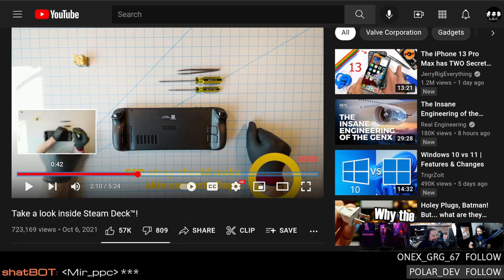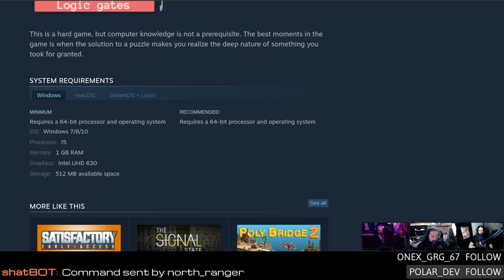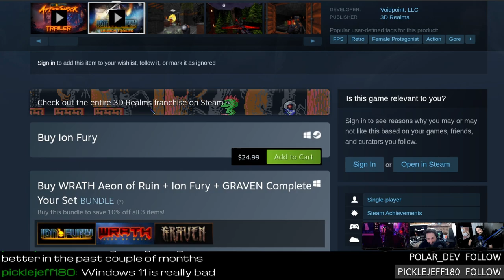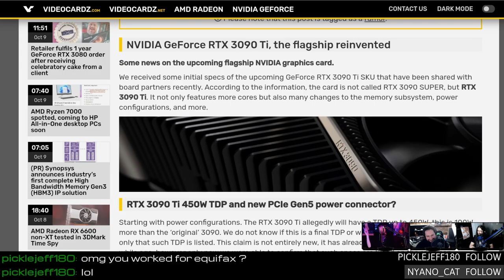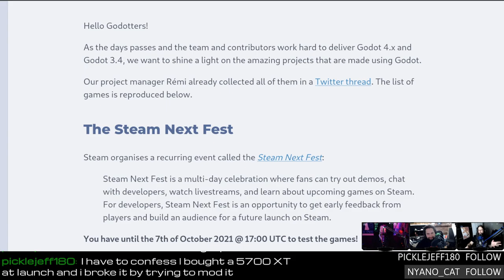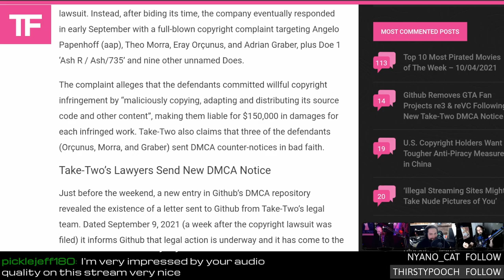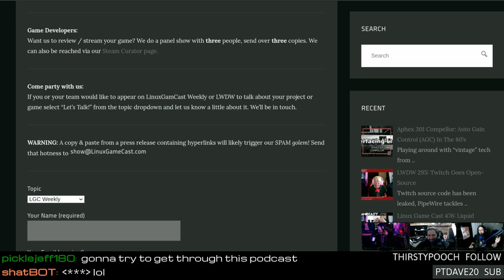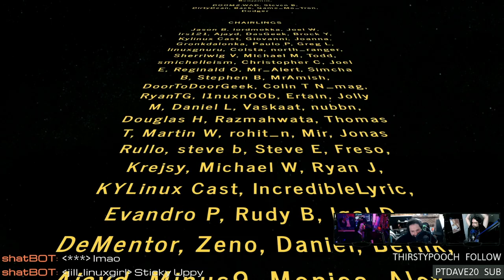Valve's Steam Deck Teardown and Amazon Has a Steam Competitor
Valve rips open a SteamDeck! Twitch leaks reveal an unreleased Steam competitor, Valve Jupiter benchmarks, and SCUMM celebrates 20 years of being awesome. Then we unpack the latest episode of Linus & Luke hear a Linux.

00:00 Intro
06:47 Linus & Luke hear a Linux Pt.2
20:04 Steam Deck teardown
24:57 EAC games supported on Steam Deck
29:15 Valve Jupiter benchmark
32:55 Turing Complete
34:48 Bonfire Peaks
36:27 Aeon Drive
38:23 Hazelnut Bastille
41:03 Ion Fury 2.0
50:33 Twitch hack leaks Steam competitor
57:10 Nvidia 450W 3090 Ti
01:06:17 Godot games in Steam Next Fest
01:08:46 20 years of SCUMM
01:10:34 LGX2 Linux driver
01:13:12 Github removes GTA fan project reVC
01:15:54 Review: Staxel
01:28:09 Emails